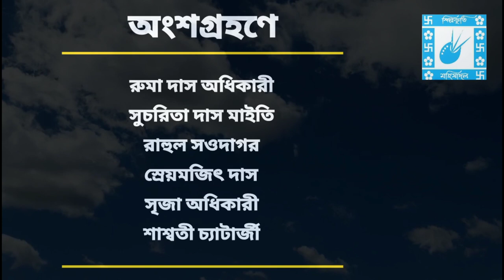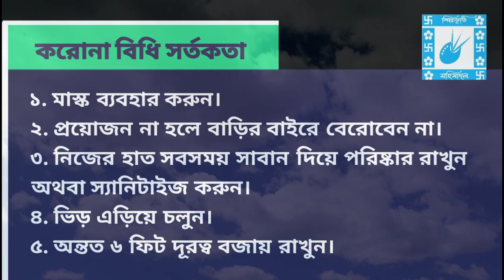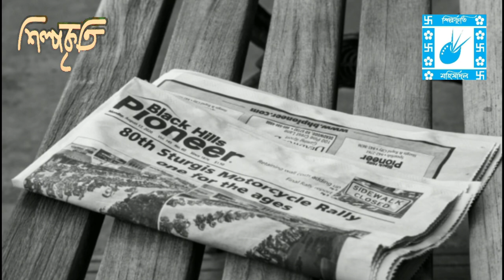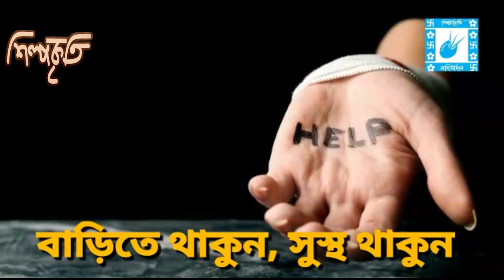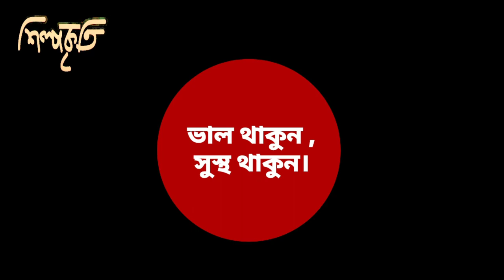kobi pronam shilpakriti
Direction -surajit sinha